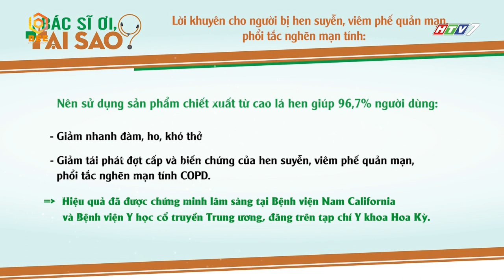Việt Hương "la làng" lên vì chồng mình bị đồn đoán có bệnh lạ | Bác Sĩ Ơi, Tại Sao? - Tập 8